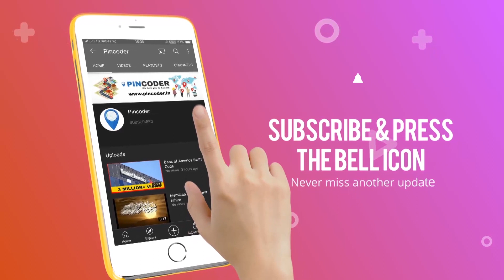Srpf Pincode | Srpf Pin code | Pune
If you searching for Srpf Pincode or Srpf Pin code then this video is for you. Many people are searching for Srpf Pune Pin code or Srpf Pune Pincode number so we have got solution to it.

Kindly find Srpf Pincode details here
Post Office: Srpf,
Pin Code: 411022,
District: Pune,
Taluka: Pune,
State: Maharashtra,